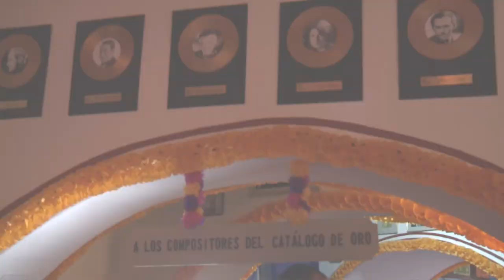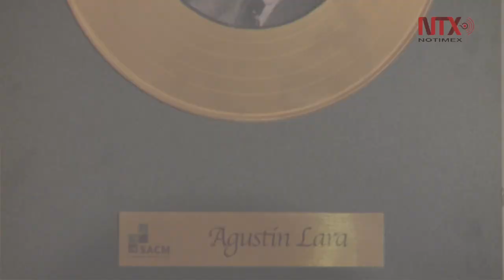Homenaje a más de 80 creadores de la música fallecidos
La Casa de "El Indio" Fernández monta ofrenda para recordar a autores y compositores de la música